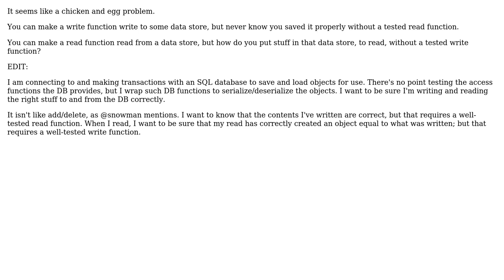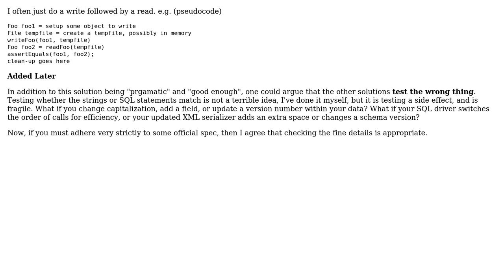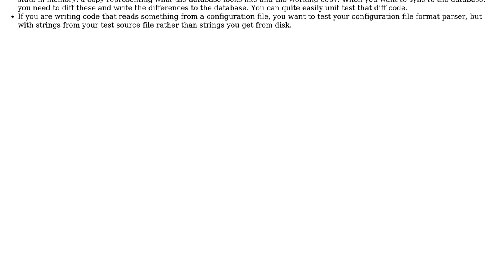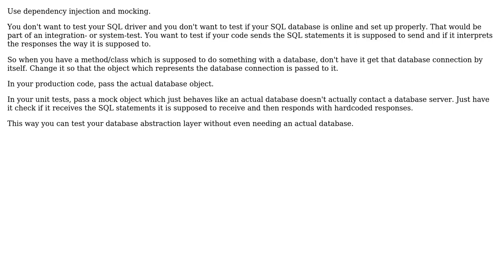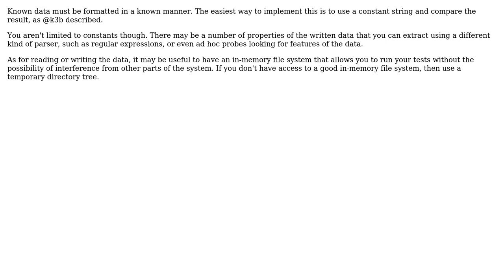Software Engineering: How do I apply TDD to read/write functions? (7 Solutions!!)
Software Engineering: How do I apply TDD to read/write functions?

With thanks & praise to God, and with thanks to the many people who have made this project possible! | Content (except music & images) licensed under CC BY-SA | Music | Images & others | With thanks to user user949300 user user2738698 user pnschofield user Philipp user Miles Rout user k3b user Ewan user BobDalgleish and the Stack Exchange Network Trademarks are property of their respective owners. You are responsible for your own actions.